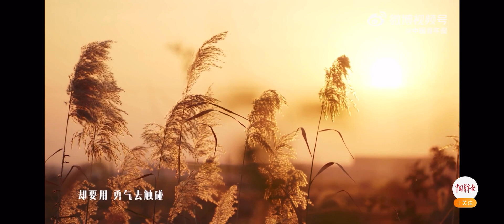王一博💚YIBO💚NEW SONG 新歌 炙热的梦